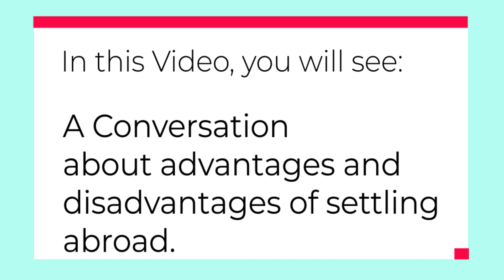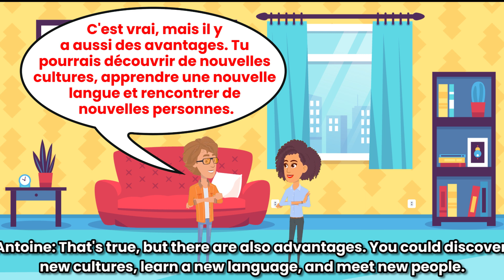French Short Conversation - Settling Abroad - Les Dialogues - S'installer à l'étranger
Let's see a conversation in french where a friend is talking to another friend who is planning to settle abroad